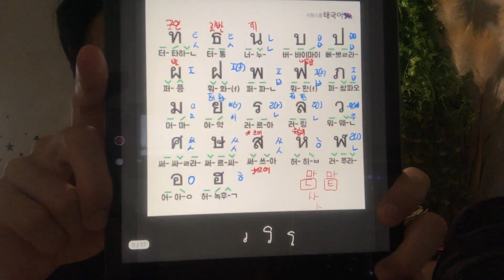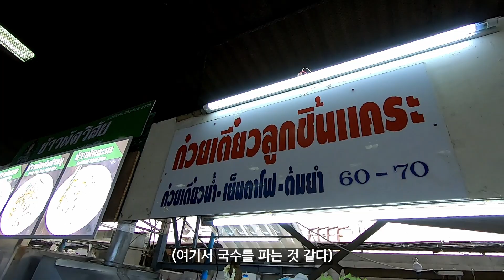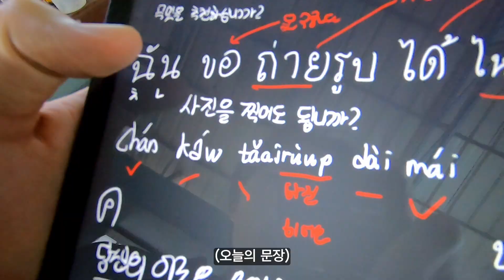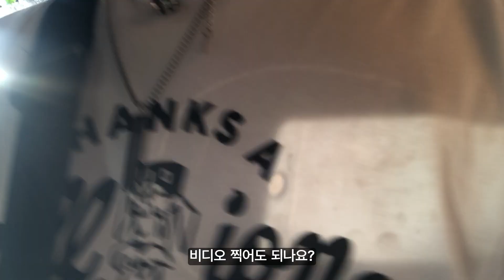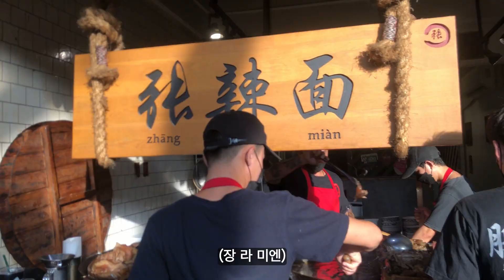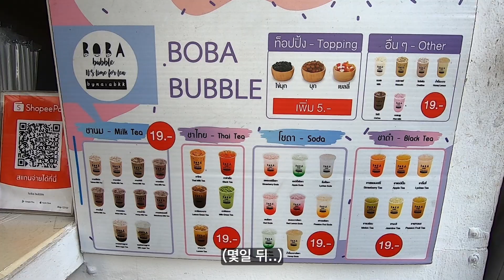태국여행가서 태국어 배우고 써먹어보기 [태국 여행3]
*초반에 음성이 좀 작은거 이해해주시길 바랍니다.ㅜㅜ
알고보니 장라면 가게는 태국에서 핫플 진짜 추천
그리고 이번에는 고프로가 사실 맛이 가버려서 핸드폰으로 찍었습니다
하.. 고프로ㅜ